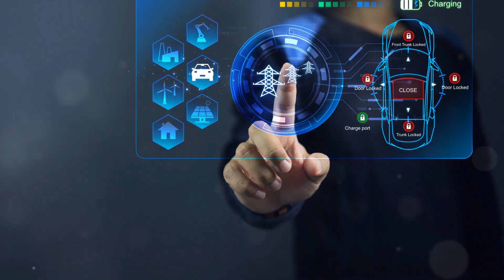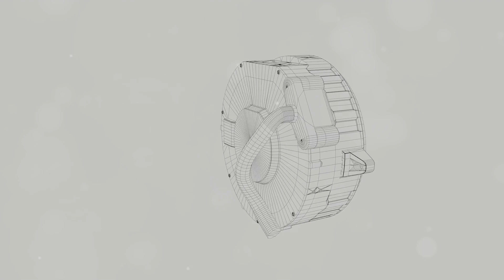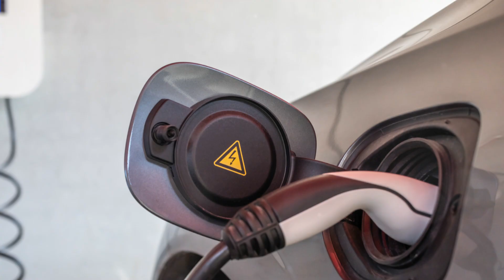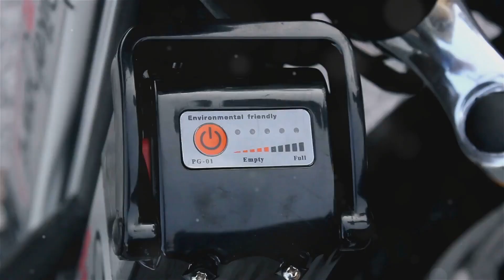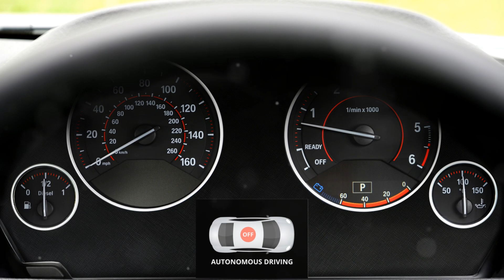How BYD Is Disrupting the Electric Car Market??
BYD is making waves in the electric car market, emerging as a formidable competitor in the global auto industry. In this video, we explore how BYD is disrupting the electric car market with its innovative technology, strategic partnerships, and ambitious growth plans. From advanced battery solutions and affordable EV models to expanding global presence and cutting-edge manufacturing, we analyze the factors driving BYD's success. Join us as we delve into BYD's impact on the automotive landscape, the competition, and what the future holds for this dynamic company.